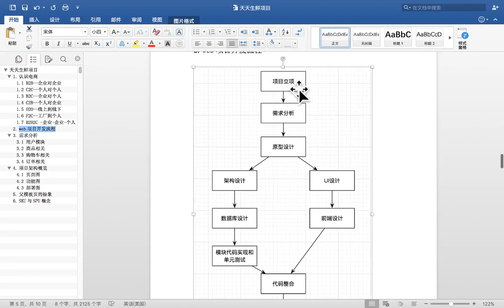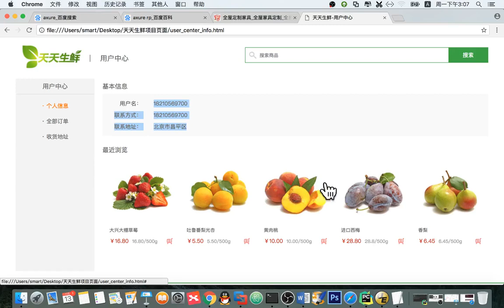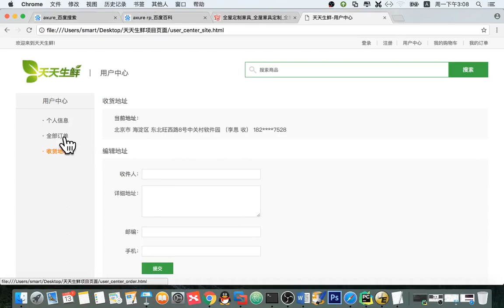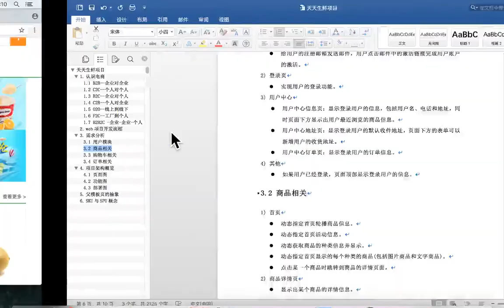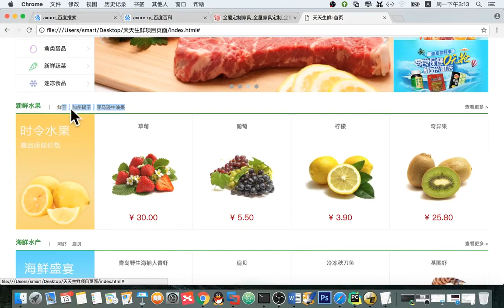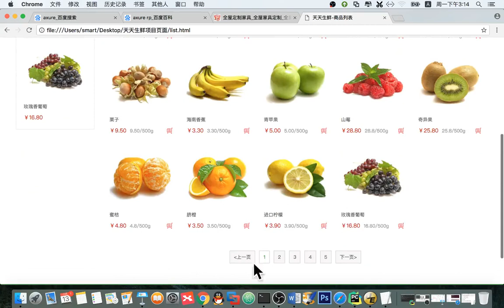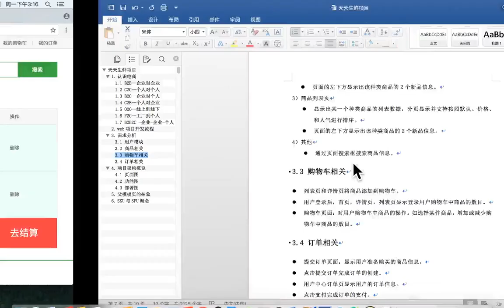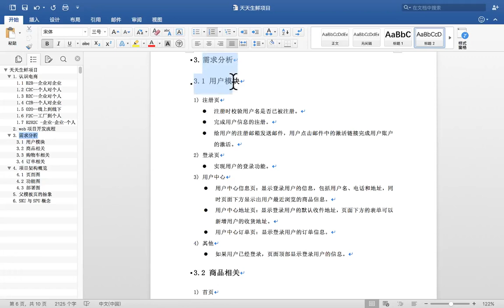14 天天生鲜Django项目丨01 天天生鲜需求分析丨03 天天生鲜 需求分析